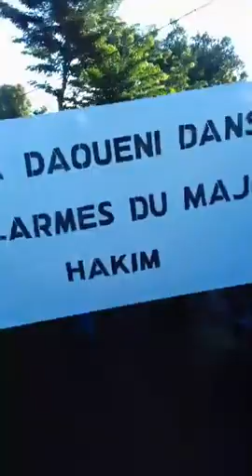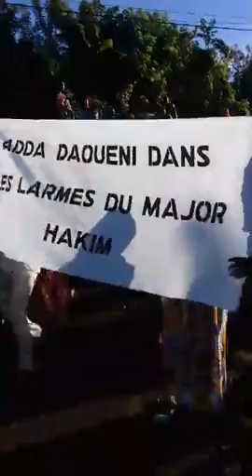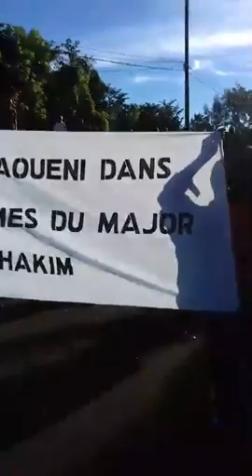HADA RFUSE LA VISITE DU DICTATEUR AZALI ASSASSIN DE LEUR FILS DIGNE MAJOR HAKIM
Merci pour votre fidélité à nos activités.